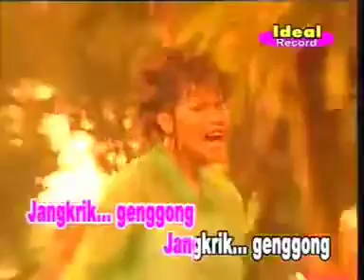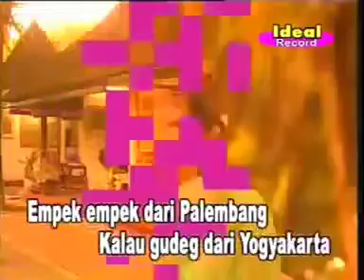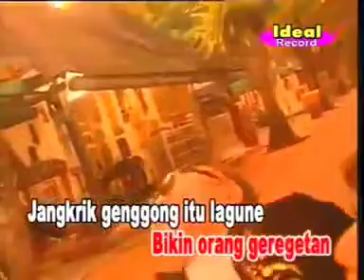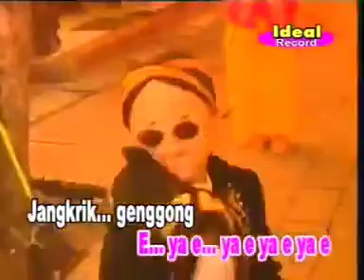Kiki & Okky Lukman - Jangkrik Genggong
Jangkrik Genggong
Cipt. : Anjarany
Lirik. : Yayuk S.
Vokal: Kiki & Okky Lukman
Semarang, kaline banjir
Jakarta juga Betawi
Sekarang, jangan banyak mikir
Nyanyi bareng, yang penting happy
Surabaya, kota Pahlawan - Tanjung Perak, pelabuhanne
Nama saya, si Okky Lukman, biar hitam, banyak yang suka
E ya e - ya e
E ya e - ya e - ya e - ya e
Jangkrik genggong - jangkrik genggong
Bocah nakal, kudule bondol
Pempek dari Palembang, kalo Gudeg dari Yogyakarta
Kalo adik pengen disayang, harus nurut Mama dan Papa
Tari Piring dari Ranah Minang - Topeng Blantek dari Betawi
Jangan pusing - jangan bimbang denger musik, enak sekali
Bocah manis ora sombong

Larine kenceng kuda Sumbawa - Orangutan dari Kalimantan
Kalo Kiki lagi tertawa, bikin orang geregetan
Jangkrik genggong itu lagune, nyanyi sambil berpantun ria
Jangan bengong sambil tertawa nanti dikira orang gila
Monyet besar alias Kingkong
Bengawan Solo, kenceng airnya
Ciliwung banjir kemana-mana
Musik disko, enak jogetnya
Goyang terus, itu maunya
Bunga mawar - bunga melati
Merah putih, itu warnanya
Jangan sampai diambil hati
Kiki dan Okky hanya bercanda